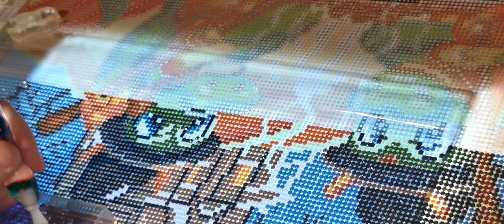WIP and chat Sept 24 2021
A retelling how my son came to be :)